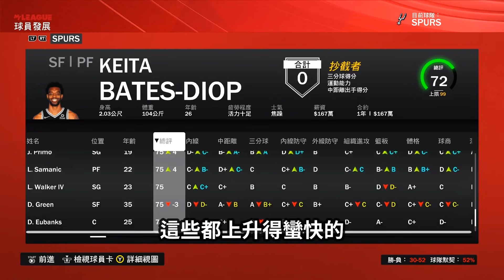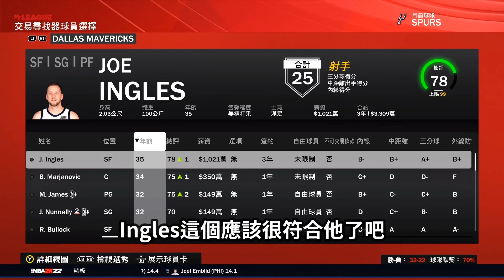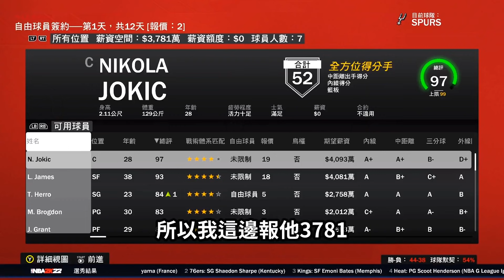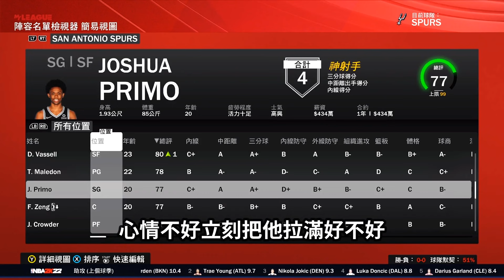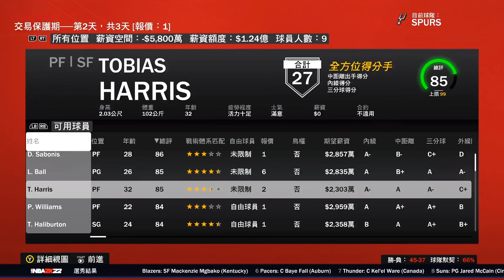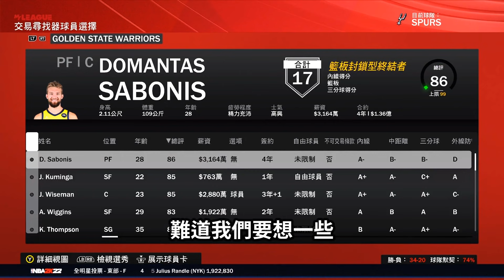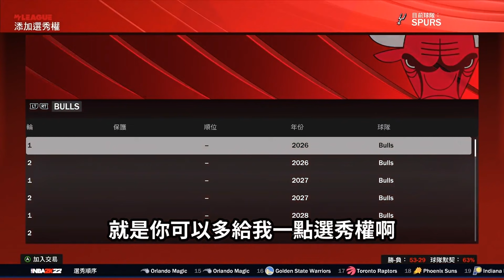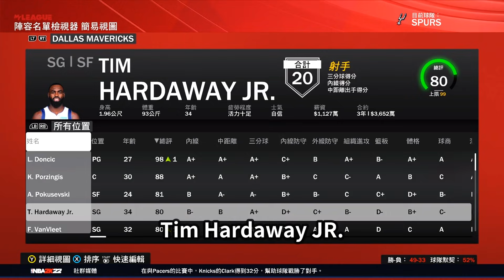【曾凡博】下一位中國球員進入NBA！？成為復興聖安東尼奧馬刺隊的關鍵？【中文字幕】｜新秀特訓營